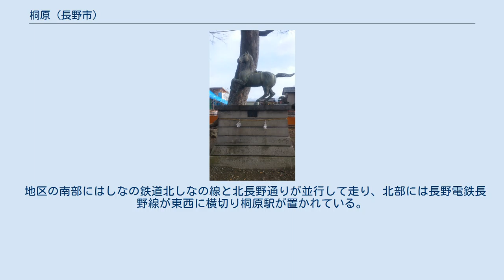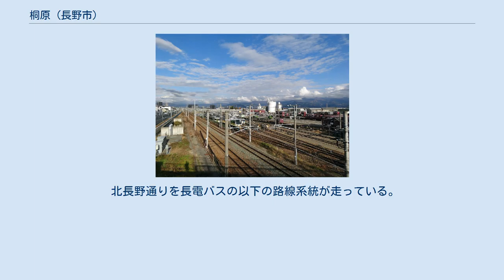桐原 (長野市)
日本 」 中部地方 」 長野県 」 長野市 」 吉田地区 」 桐原 桐原（きりはら）は、長野県長野市の市街地北東部にある町名。
現行行政地名は桐原一・二丁目。
 全域が長野市役所吉田支所の管内である。
 歌枕でもある（後述）。
また、出版社の桐原書店の名称は、当地に由来する（後述）。
 地区の南部にはしなの鉄道北しなの線と北長野通りが並行して走り、北部には長野電鉄長野線が東西に横切り桐原駅が置かれている。
中央部を長野県道60号長野荒瀬原線（高田若槻線）が南北に走り、一丁目と二丁目の境をなす。
北西端には長野県道399号長野豊野線（相ノ木通り・旧北国街道）が通る。
 桐原牧神社の神馬像 桐原駅（桐原一丁目）・北長野駅（中越二丁目）を利用でき交通の便がよく、地区内はほぼすべて住宅地となっている。
地区南部を走るしなの鉄道北しなの線には北長野貨物駅（桐原二丁目）が置かれ、物流の拠点となっている。
 古く平安時代には桐原牧があり、後院領として馬を献上していた。
「桐原」は歌枕にもなり、 逢坂の関の岩かど踏みならし山たちいづるきり原の駒 — 藤原高遠、『拾遺集』 霞たちめもきり原の若駒のはむとするする草はもえけり - うちむれておはなあしけの秋の駒たちわたりけるきりはらの野へ — 源国信、『嘉応三年内裏歌合』 などの歌に詠まれている。
桐原一丁目には桐原牧神社があり、わら駒奉納の行事が残っている。
なお、この桐原牧は松本市大字入山辺字桐原付近にあったとする説もあるが、12世紀末に隣接する吉田に吉田牧ができていること、周辺に宇木・駒沢など牧に関連する地名が残っていることなどから、この地にあった可能性は高い。
 地区内の人口及び世帯数は以下の通り（令和2年4月1日現在）。
 桐原の範囲は、概ね1876年（明治9年）以前の水内郡桐原村の範囲に相当する。
 桐原駅（桐原一丁目） 桐原一丁目に長野電鉄の桐原駅があり、以下の路線が利用できる。
 また、地区東部ではしなの鉄道北長野駅（中越二丁目）も利用できる。
 北長野通りを長電バスの以下の路線系統が走っている。
なお、電車（長野電鉄線）のほうが運行本数が多い。
 本久 本社 北長野駅（貨物駅）